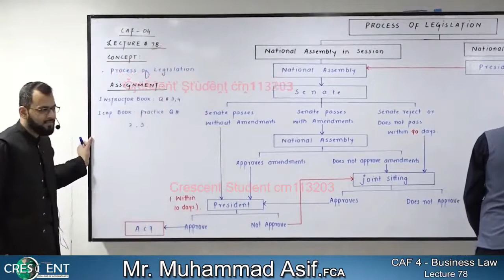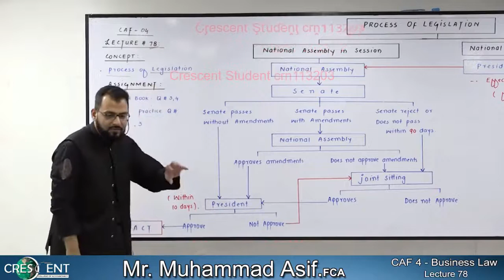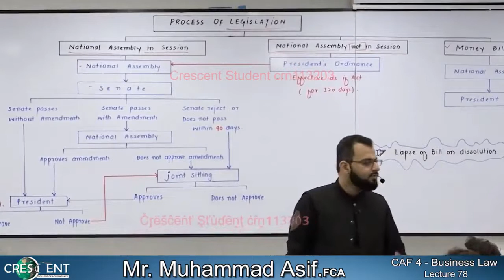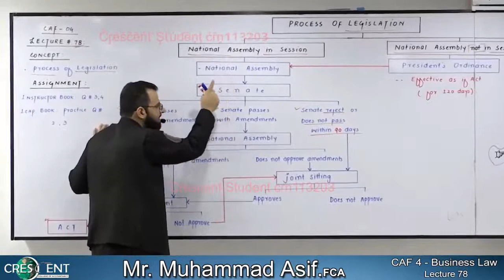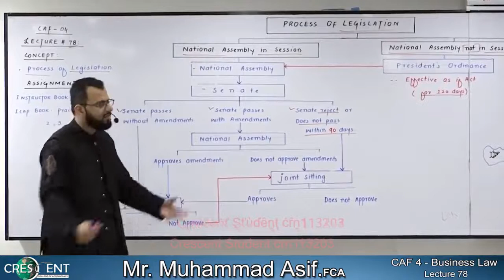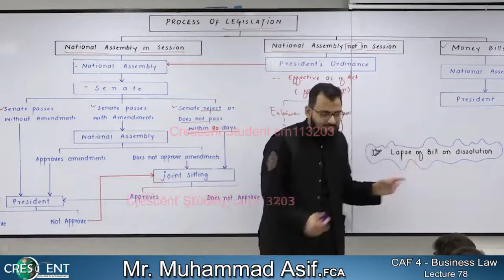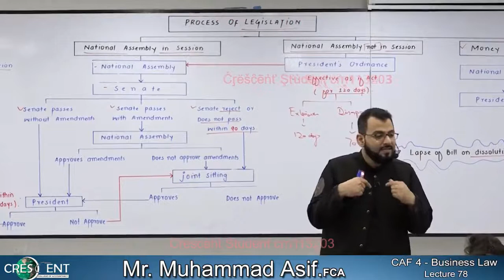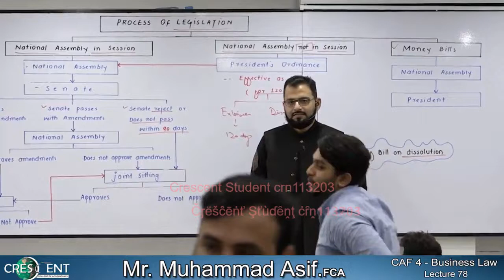CAF-4 ~ Sir Asif ~ Lecture-78 ~ Business-Law